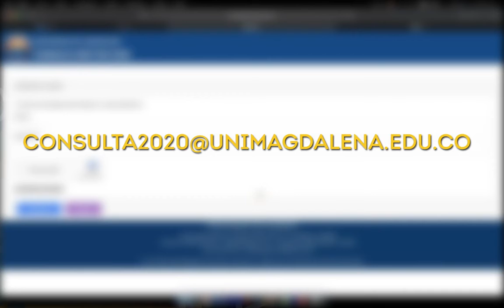¿Cómo activar tu usuario y contraseña para votar?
Se acerca la consulta electrónica de selección de terna para la designación de terna para Rector de la Universidad del Magdalena (periodo 2020 – 2024).

Conoce cómo activar tu usuario y contraseña para votar en este vídeo.